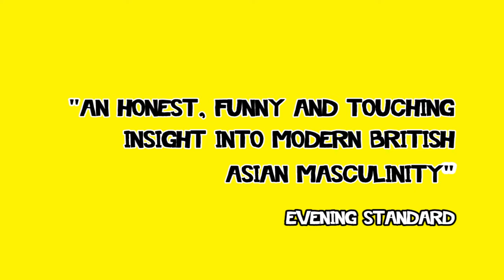Auntie Netta + The Trouble With Asian Men Edinburgh Fringe Trailerette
Video trailer of comedy double bill Auntie Netta + The Trouble With Asian Men from Tamasha at Edinburgh Fringe Festival 2011 at the Underbelly, Cowgate, 9.45pm, 15 - 28 August.